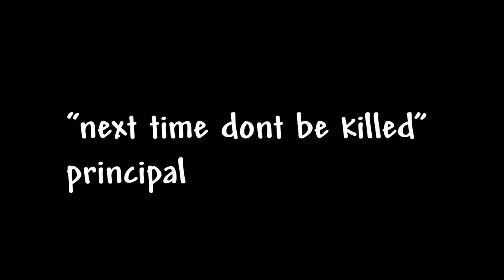School Portrayed by Terraria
school cool.